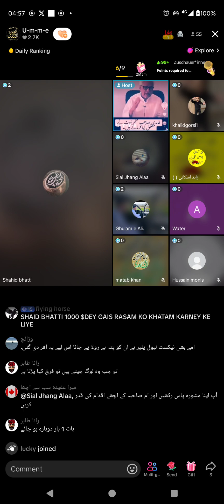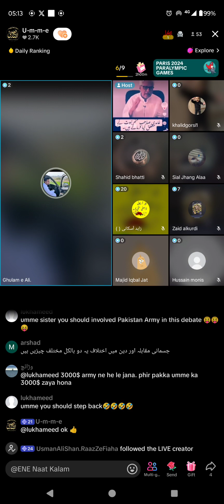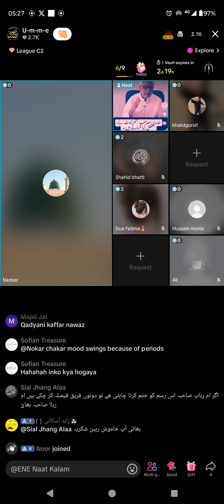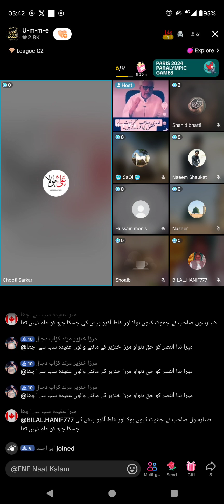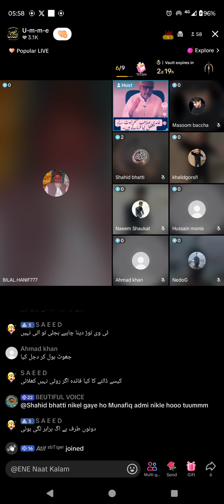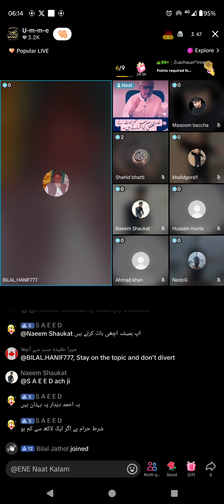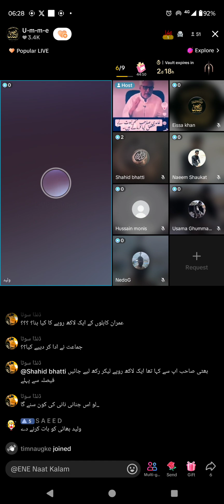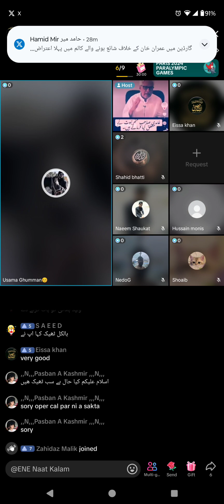2868 - Umme RUBAB Broad on current Issues Muslim VS Qadiani